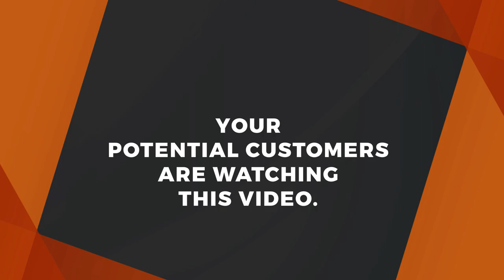Bondia MANDONGA azuiwa kupigana mpaka atakapopimwa afya yake Muhimbili